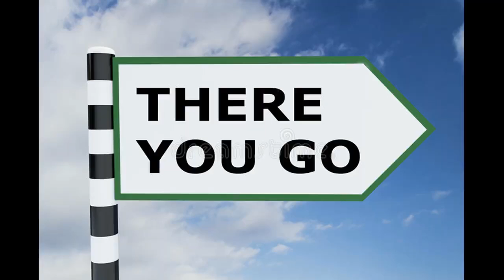It's Peanut Butter Jelly Time But With Google Images (MisAnthro Pony)